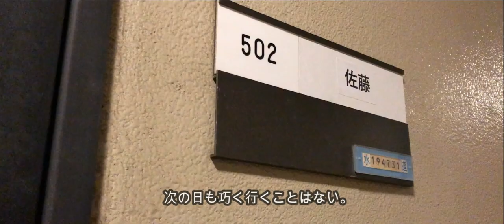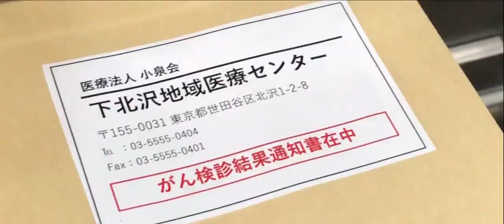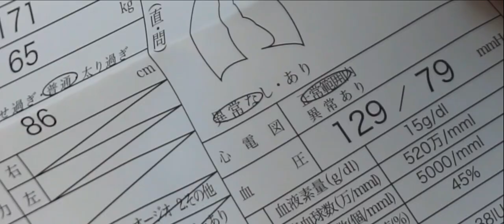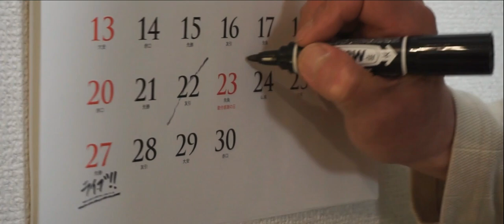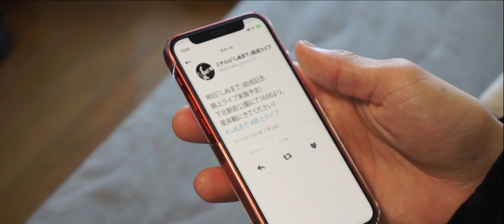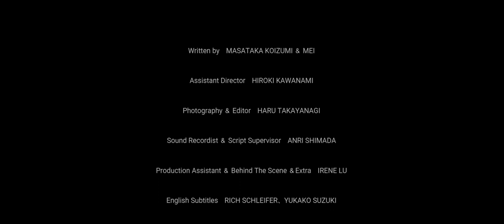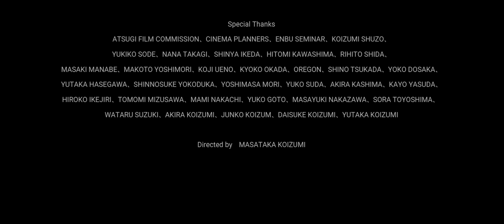自主制作 短編映画『しぬまで』本編 / 小泉将貴 初監督作 / マンション隣同士に住む高齢者と若者の物語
本作品は「隣同士に住む喫煙者と非喫煙者、世代も価値観も異なる二人が共通の夢向かって協力する物語」です。

2022年制作上映 / 小泉将貴 初映画監督作品 短編映画『しぬまで』

▼作品に込めた想い
この作品には「価値観の融合」「既存の概念に囚われないこと」「いつ死ぬか分からないから一歩を踏み出そう」というメッセージを込めています。

また、映画のテーマである『価値観の融合』をキャストやスタッフにも反映し、10代（現役⾼校⽣）から60代まで国内外、幅広い世代の⽅を起⽤しました。また、『タバコの臭い』という⽬に⾒えないものを表現することに挑戦した作品です。

▼あらすじ
本当は歌手になりたいと思っていた会社員のミチル（３０）と、アパートの隣人でヘビースモーカーのおじいちゃん 酒井（６５）の人情コメディ。タバコの匂いに悩まされるミチルは、酒井の郵便受けに嘘の診断書（癌の疑い）を投稿する。自分の余命がわずかだと知った酒井。2人はあるきっかけを通して、互いを受け入れ、友情を育んでいく。

■俳優
酒井役：入江 崇史
※アジア最大短編映画祭「SSFF＆ASIA2018」ジャパン部門ベストアクター賞

ミチル役：藤本 悟
※映画:「帝一の國」「覆面系ノイズ」CM :シュープラザ など出演

ホームレス役：Charlie
※映画「gift」脚本・主演（San Francisco Indie Short Film Festival 入選）

■ スタッフ
脚本・監督：小泉 将貴
脚本協力：MEI（KADOKAWAより漫画を発行）
撮影・編集： 高柳 陽（現役高校生/デジタルクリエイター）
助監督： 川波 大輝（Tiktok TOHO 映画祭2021 準グランプリ受賞）
録音： 嶌田 安莉（日本大学芸術学部放送学科在学中）
制作・メイキング撮影・住民役：アイリーン ル（財務アナリスト、ジャーナリスト）
英語字幕：鈴木 由歌子、Rich Schleife

■special thanks
『しぬまで』に関わって下さった方のお名前を掲載しています
※掲載に問題がある場合、削除させていただきます。ご連絡下さい。

■完成日
2022年3月制作

株式会社エドカの『しぬまで』特設ページ

【株式会社エドカ / 小泉将貴】